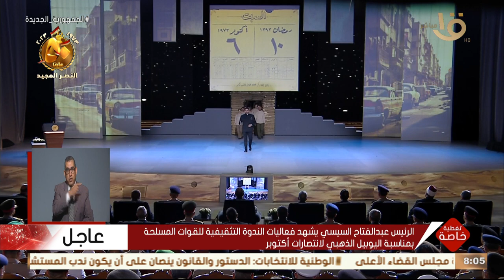"6 أكتوبر 73 ده الزمن النهاردة اتكتب تاريخ جديد" عرض مبهر لـ أكرم حسني خلال الندوة التثقيفية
"6 أكتوبر 73 ده التاريخ وده الزمن😍 النهاردة اتكتب تاريخ جديد" حكاية نصر حرب أكتوبر 🇪🇬❤ عرض مبهر لـ أكرم حسني خلال الندوة التثقيفية للقوات المسلحة